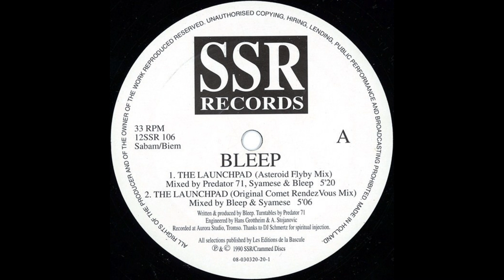Bleep - The Launchpad (Original Comet RendezVous Mix) [12SSR 106]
Bleep – The Launchpad
Label: SSR Records – 12SSR 106, SSR Records – 12 SSR 106
Format: Vinyl, 12", 33 ⅓ RPM
Country: Belgium
Released: 1990
Genre: Electronic
Style: Trance, Ambient, Techno